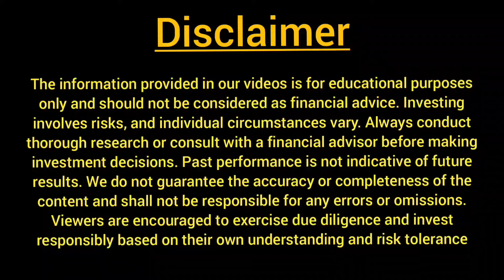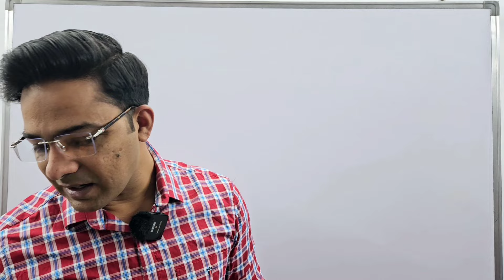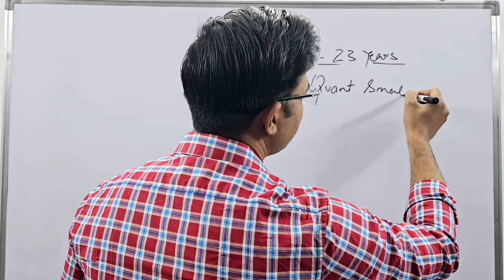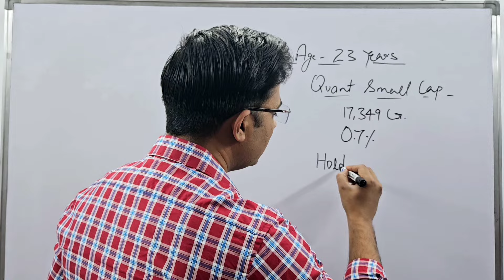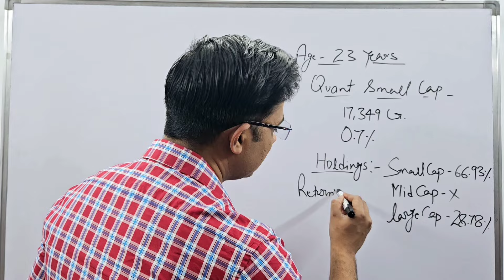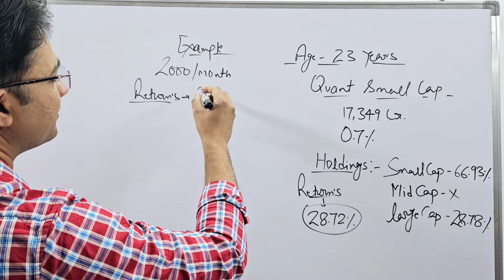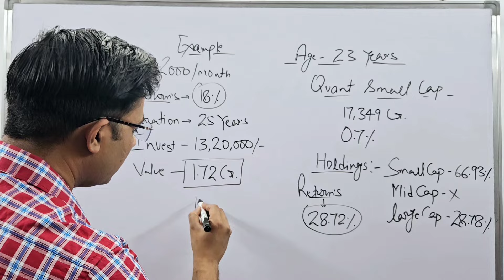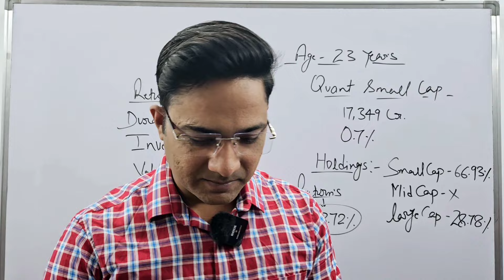Student's के लिए best investment plan|best sip plan 2024 💸💰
*Channel Announcement**

I am pleased to announce the launch of my new YouTube channel, Kahanikar2023. The channel will focus on providing educational and informative content on a variety of topics.